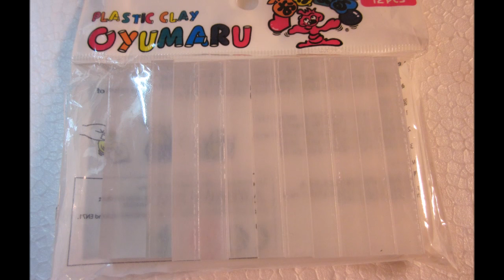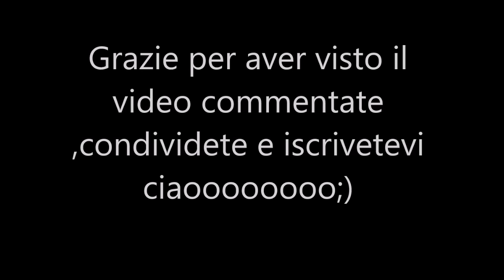Plastic Clay Oyumaru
questa e plastica modellabile  dopo averla immersa in acqua calda ,si puo' usare per fare stampi  oppure abbellimenti in plastica per lo scrap ,si puo' rimodellare  all'infinito